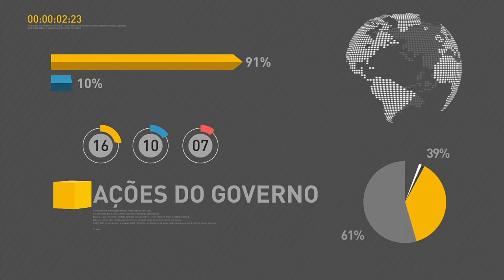Brasileiro Guilherme Costa é eleito novo presidente do Codex Alimentarius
REPÓRTER NBR 17H - 18.07.17: Em viagem à Washington, nos Estados Unidos, o ministro da Agricultura, Blairo Maggi, se reuniu com empresários norte-americanos. Com 56% dos votos, o brasileiro Guilherme Costa, servidor do Ministério da Agricultura, Pecuária e Abastecimento, foi eleito o novo presidente do Codex Alimentarius. A Receita Federal aplicou R$ 73 bilhões em multas a pessoas físicas e empresas no primeiro semestre deste ano.